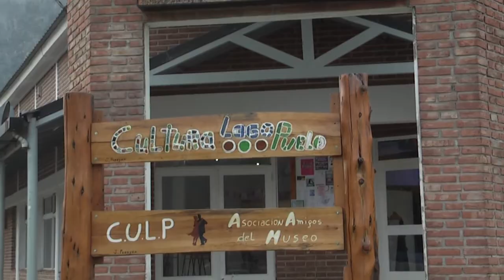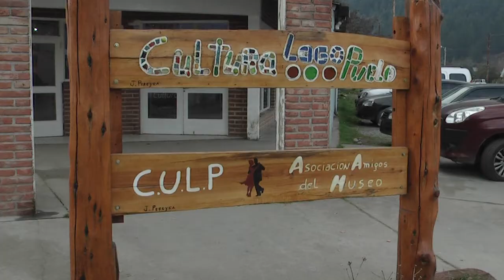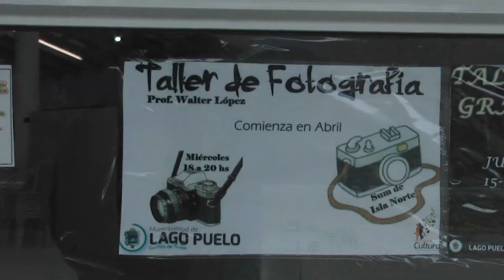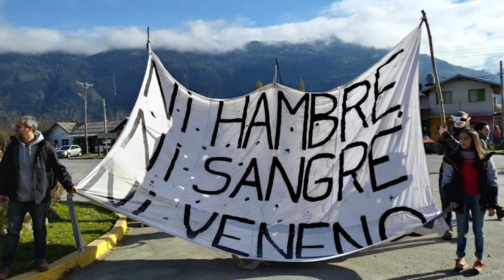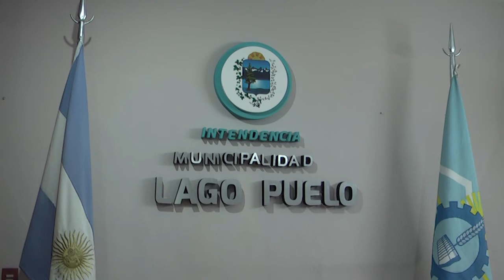Semanario Comarcal Programa 1